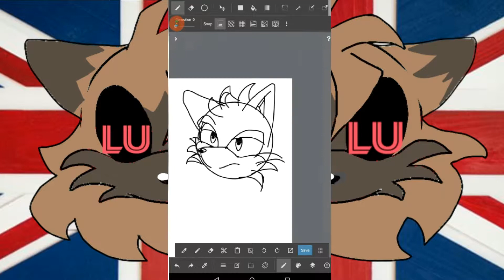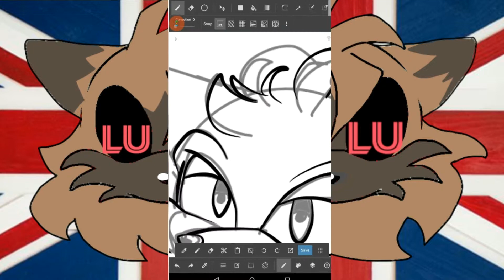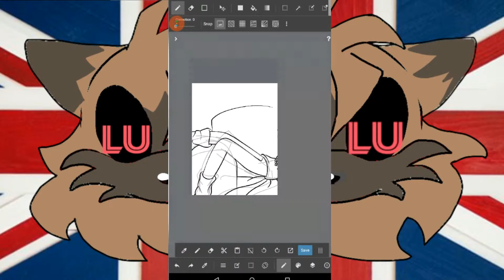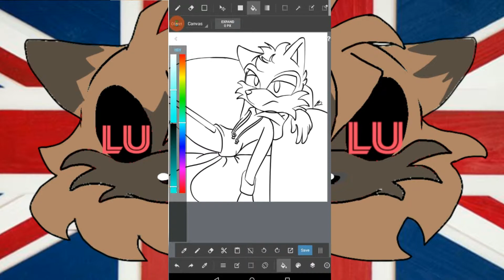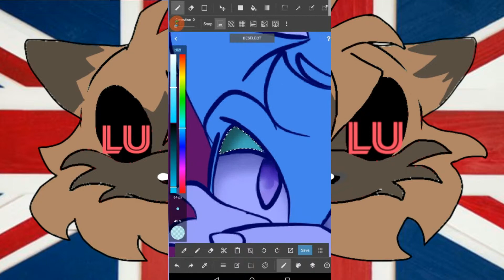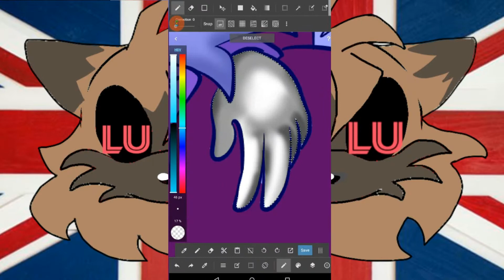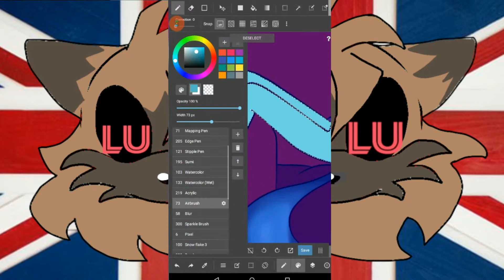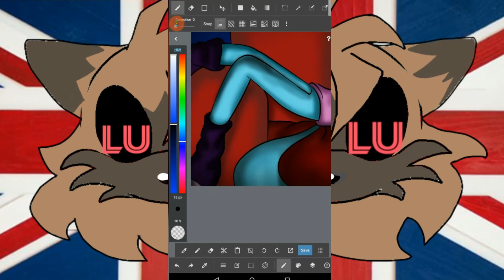Art Trade on Amino - SpeedPaint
this is a speedpaint I did with a lovely user of the sonic art amino
Character belongs to Issac the Cat

sorry for the music, I'm a punk I don't like that k-pop shit UwU